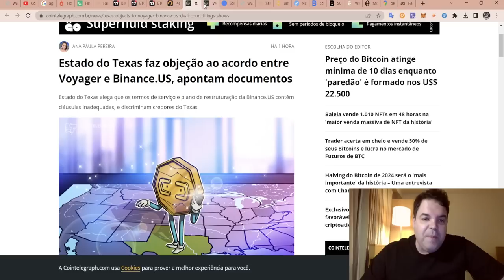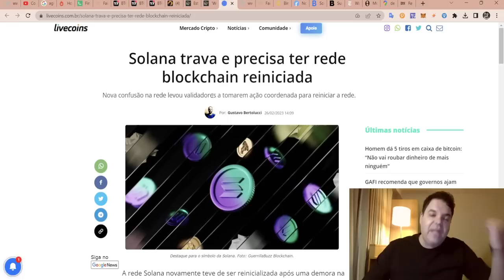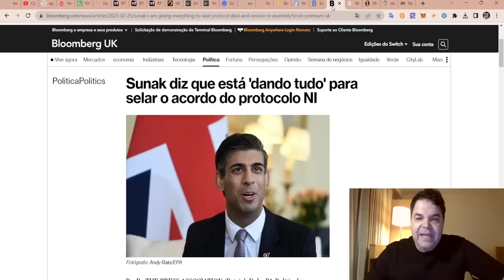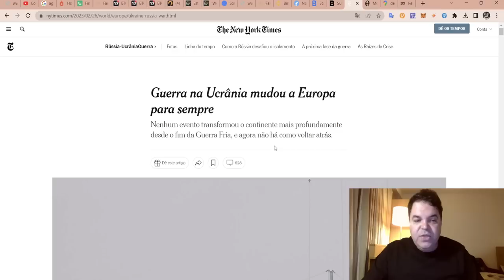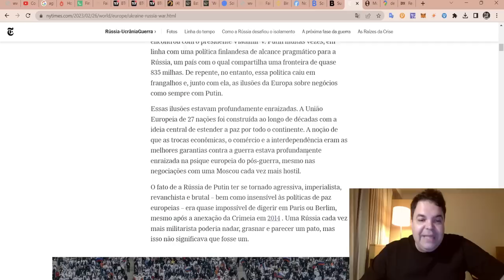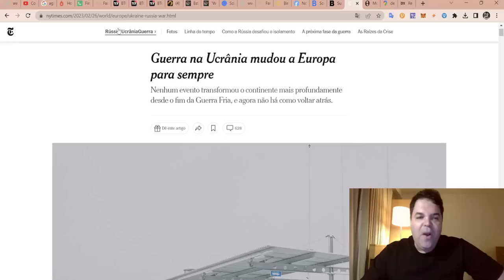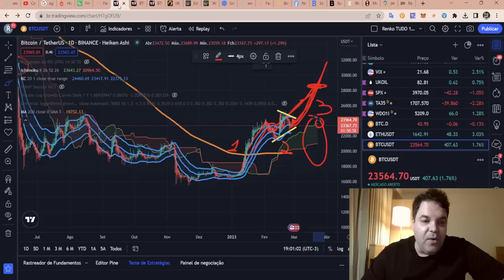Bitcoin (BTC) - Análise de fim de tarde, 26/02/2023!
ASSINE Sala de SINAIS (R$300/mês)

TWPvSrVQbDq4wyYiWTg2ubdqCfFhPkdiRw